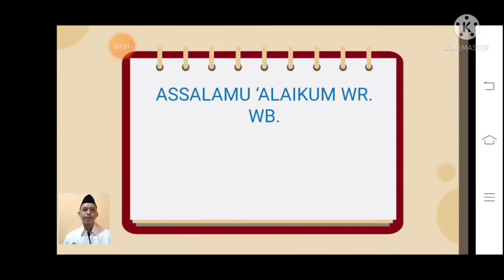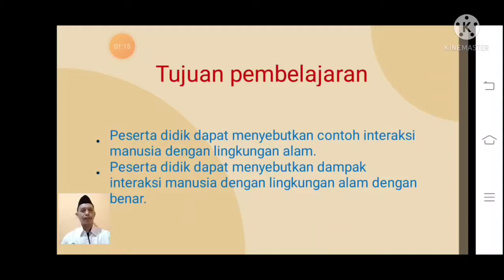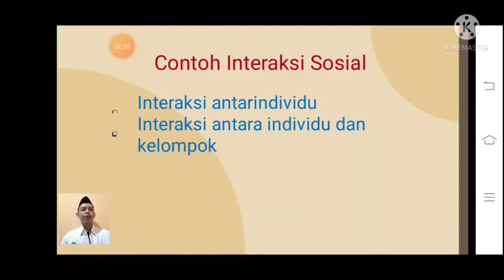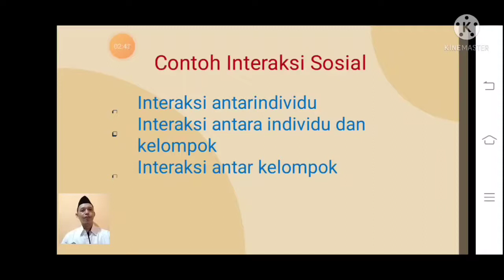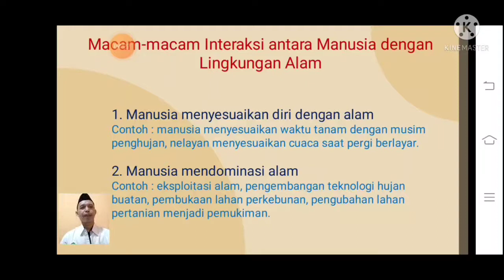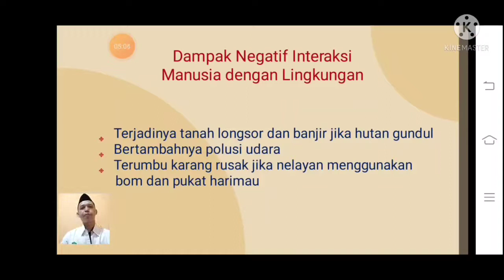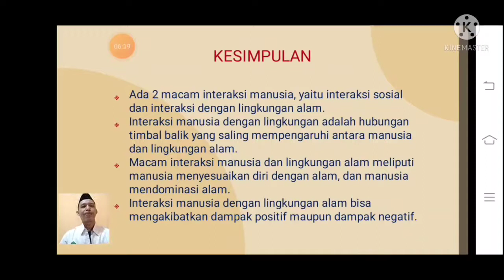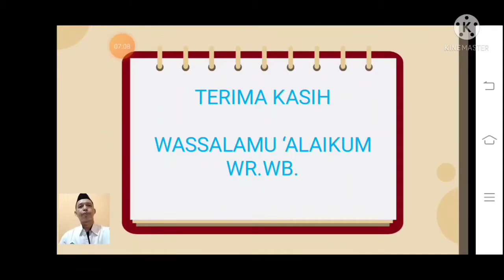IPS | Kelas 6 | Semester 1 | Pertemuan Ke-12 | Interaksi Manusia dan Lingkungan Alam